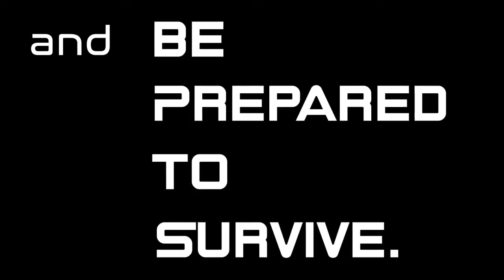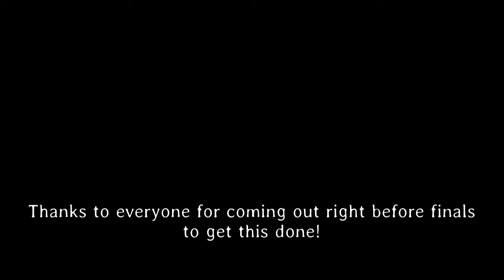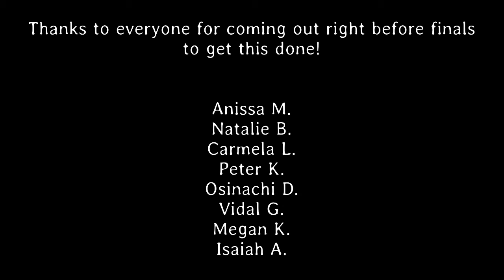2017 HvZ Trailer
APU Humans vs Zombies 2.6-2.10 Let the sock balls fly. [Registration is OPEN!

Happy Huntings!